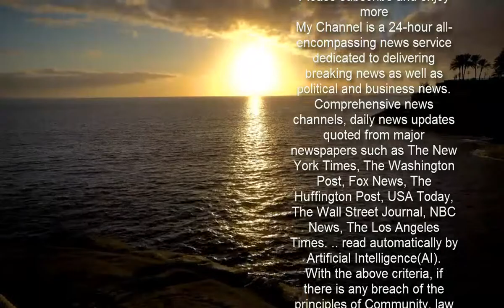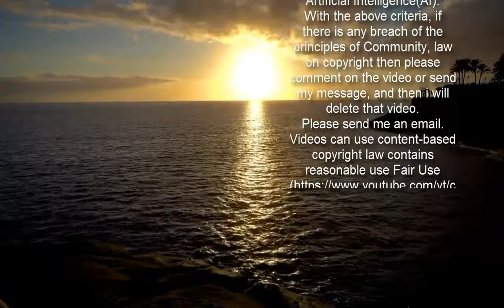Reese Witherspoon and Lauren Neustadter win at 2021 Caucus Awards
While Reese Witherspoon is best known for her acting skills, Reese Witherspoon was honored for her work as a producer on Thursday night.Witherspoon, 44, and her producing partner, Lauren Neustadter, were honored as Producers of the Year at the 2021 Caucus  Awards.Witherspoon and Neustadter, who run the production company Hello Sunshine, attended the event virtually, along with the other honorees.   Witherspoon and Neustadter produced Little Fires Everywhere and Truth Be Told in 2020, with several other projects in development. Aaron Sorkin, who wrote and directed Netflix's critically-acclaimed drama The Trial of the Chicago 7, was named Writer of the Year.   He also wrote the beloved A West Wing Special To Benefit When We All Vote, which debuted before the November election.  Nicole Kidman presented the award for Director of the Year to Susanne Bier, who directed the Aussie actress in the HBO mini-series The Undoing.Bier directed all six episodes of The Undoing, created by David E. Kelley, which follows a happy couple's life that is turned upside down due to a murder case.Kidman will next be seen in yet another mini-series, Nine Perfect Strangers, with Bobby Cannavale and Tiffany Boone.    Alfonso Ribeiro presented the Caucus Legend Award to iconic producer Vin Di Bona, one of the early pioneers of reality television. Di Bona created America's Funniest Home Videos, which Ribeiro currently hosts and is now in its 31st season on ABC. He also produces Lovely Bites, Worlds Funniest Videos and many other reality television programs.   Universal Filmed Entertainment Group chairman Donna Langley presented Marsai Martin with the Rising Star Award.Martin, 16, signed a first-look deal with Universal when she was just 14 years of age, and she was acknowledged as the youngest producer ever for her work on Little, which she also starred in and Universal released in 2019. Martin also stars on the hit ABC series Black-ish, and she is part of the voice cast for the upcoming Paw Patrol movie.   Jeanne Townsend and her husband Tom were named the Humanitarians of the Year by the Caucus as well. There was also a special appearance by The Caucus for Producers Writers Directors co-founder Norman Lear. The festivities were hosted by Grey's Anatomy star James Pickens Jr.